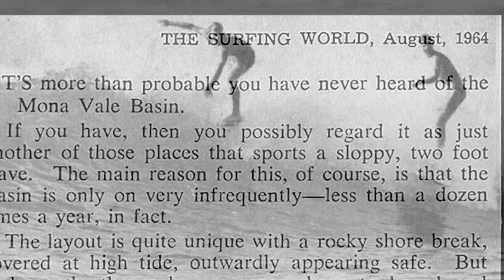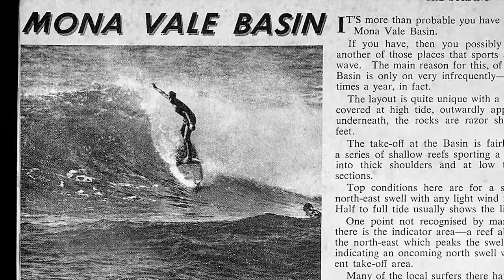Coast Tree Street - a photography book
Coast Tree Street is a beautiful photography book from Australian photographer Bruce usher. This short promotional video I produced for Bruce. For more information about the book go to: bruceusher.com.au